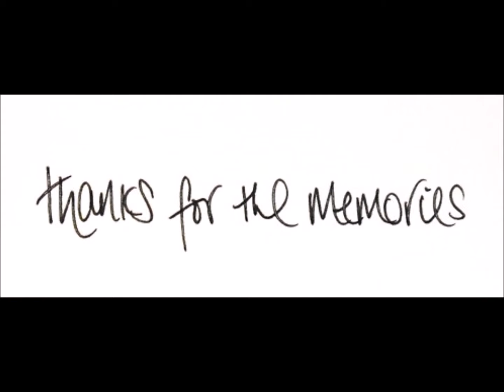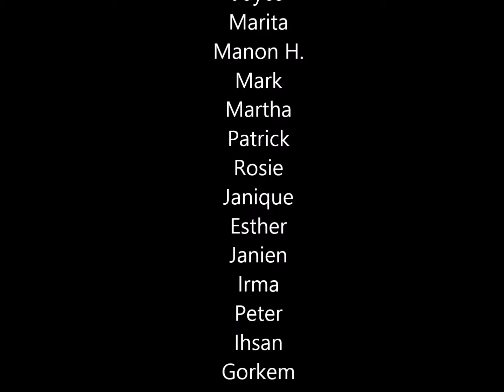2013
Samenvatting van mijn jaar